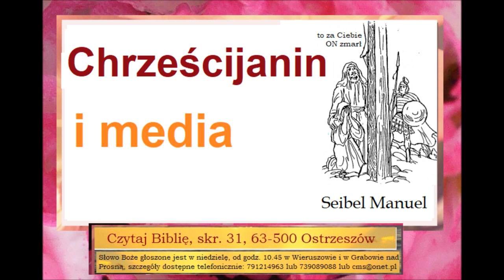Czego uczy mnie Biblia o mediach w życiu chrześcijanina Manuel Seibel C067 Zielone Niwy